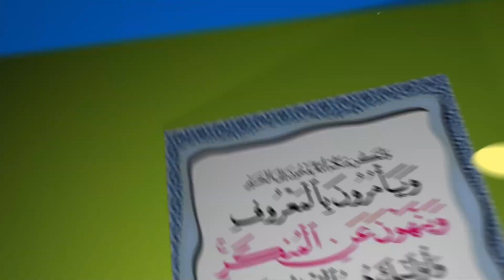YAFAHAMU MAMBO KUMI KUHUSU MWAKA MPYA WA KIISLAM | SHEIKH SALIM QAHTWAN